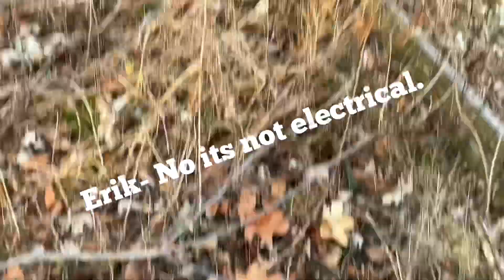So We Broke Into A Summer Camp